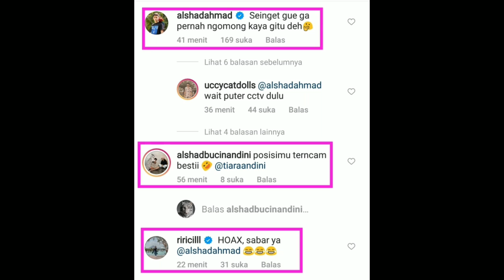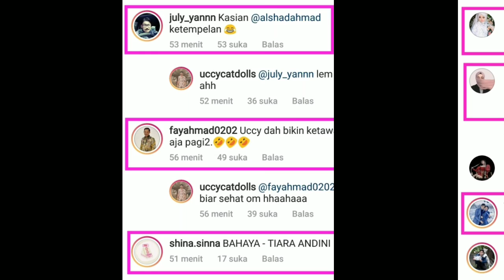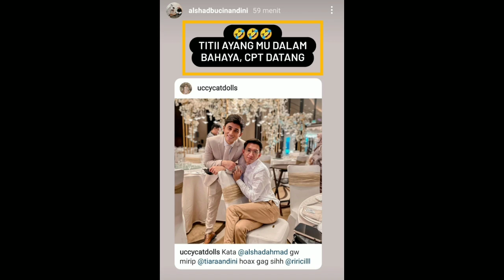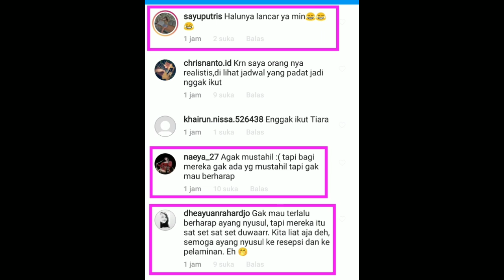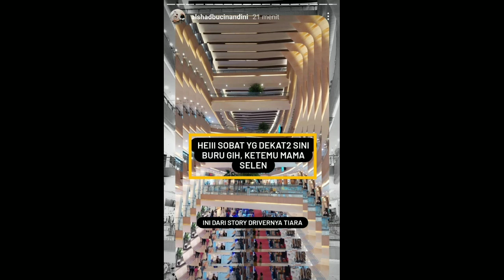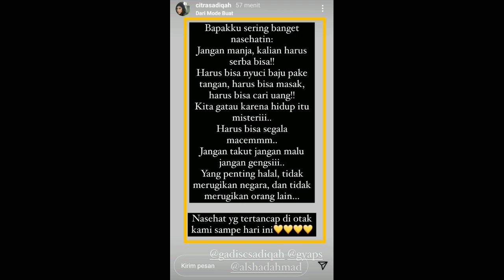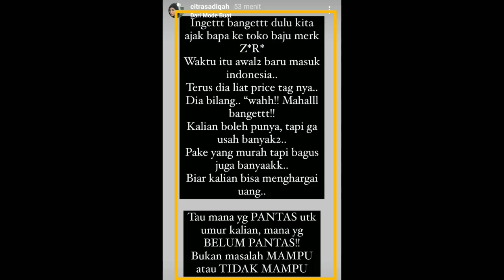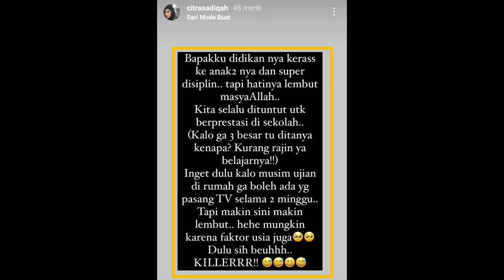Terkejut Aa Alshad di tembak dengan Kata-kata ini , AMIN....